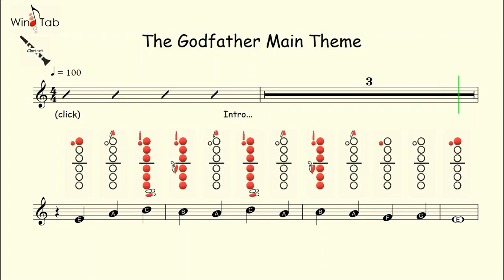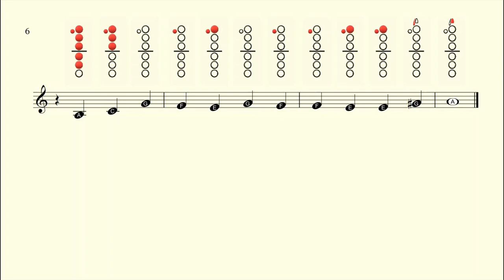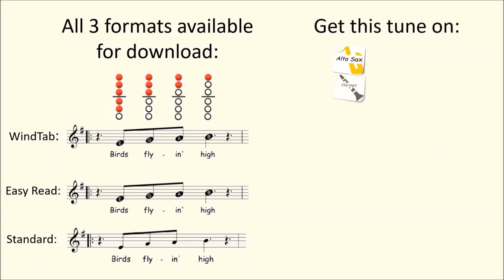How to Play The Godfather Theme on Clarinet | Notes with tab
The Godfather Theme Clarinet Sheet Music: Coming Soon!

Available On:
Flute ✔
Clarinet ✔
Alto Sax ✔
Tenor Sax ✔
Recorder ✔